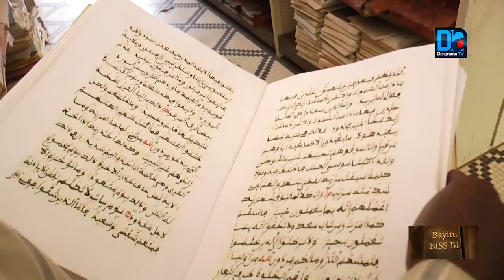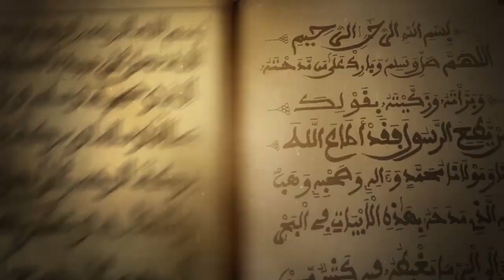BAYITU BIS BI / No 12 avec Serigne Fallou Gallass Sylla